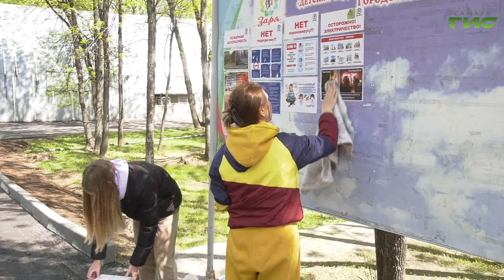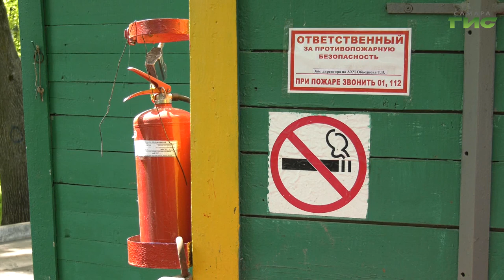В Самаре проверяют готовность детских оздоровительно-образовательных центров к летнему сезону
К проведению летней оздоровительной кампании всё готово, - проинформировали в городском департаменте образования. Она начнется 1 июня. В преддверии заезда, каждый детский лагерь проверила специальная межведомственная комиссия. Продолжит тему Ольга Волкова.